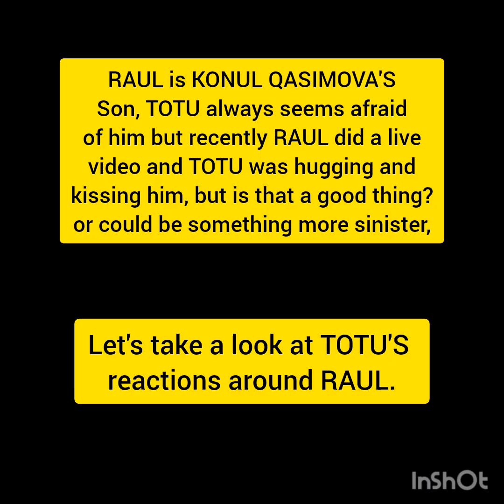Does Totu like Raul?